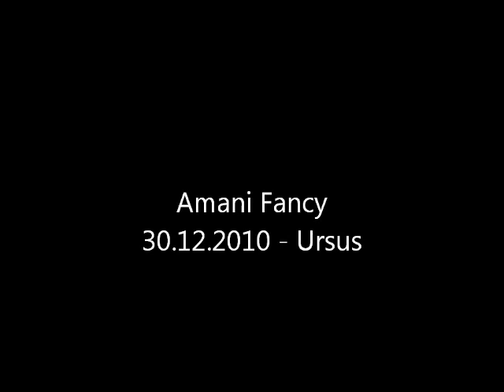Amani Fancy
2010 New Year Gala - Oberstdorf